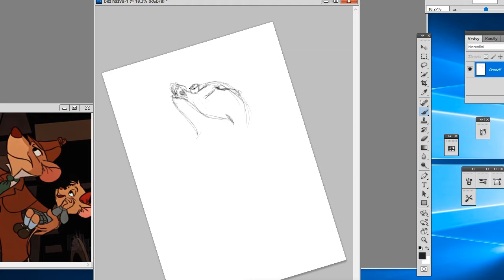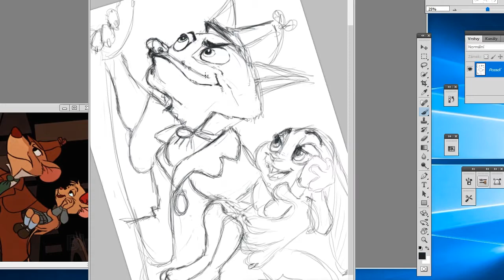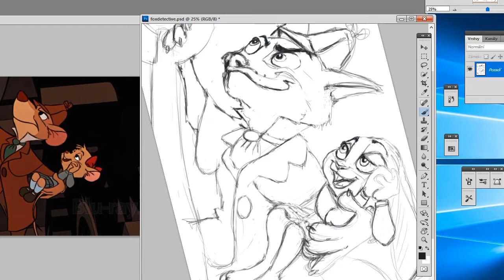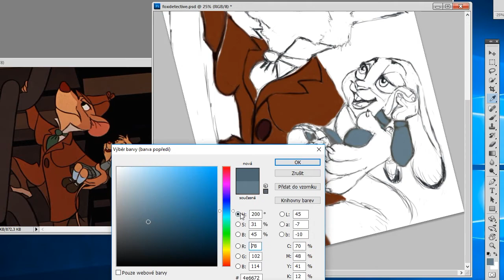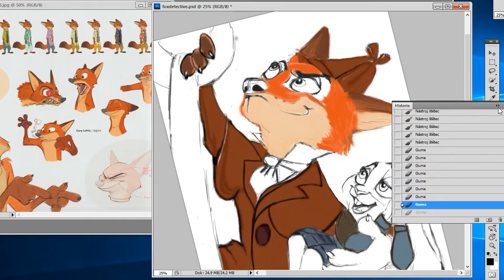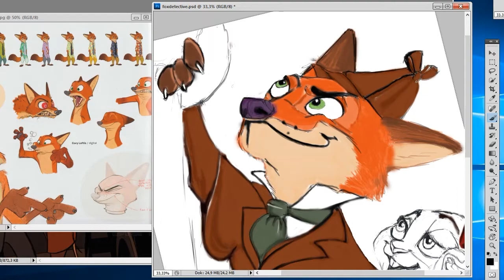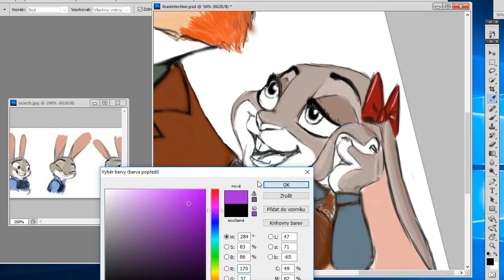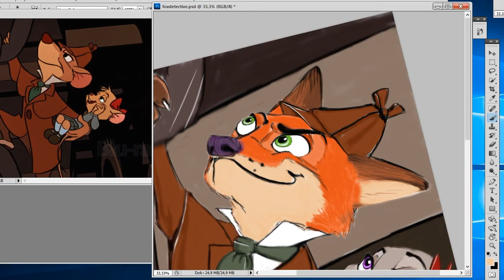Speed drawing Nick WIlde as Great Fox Detective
This video will get you through my drawing process from a blank page, raw sketches till the very end of a finished color image.

I love The Great Mouse Detective and Zootopia (Zootropolis) Disney animation cartoons so much, so I have decided to draw Nick Wilde and Judy Hopps as Basil and Olivia (c) Disney characters.

I think it is fun to see them dressed like that :)

It took 2 hours in real life drawing, I didn't use any layers in Photoshop (and that was a mistake, it is said on a video too, if you can find that message :))